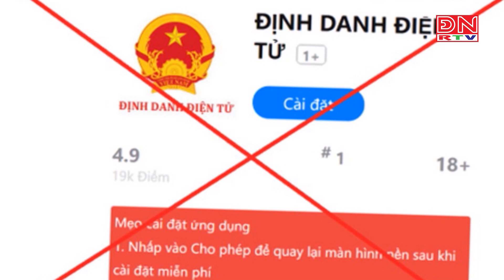Bắt khẩn cấp 3 đối tượng vụ người phụ nữ bị lừa 1,8 tỷ sau cú điện thoại "cập nhật dữ liệu dân cư"